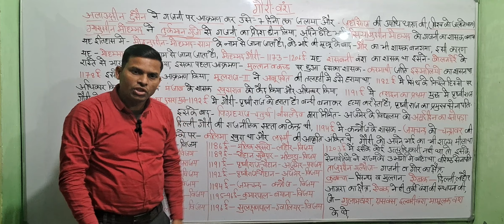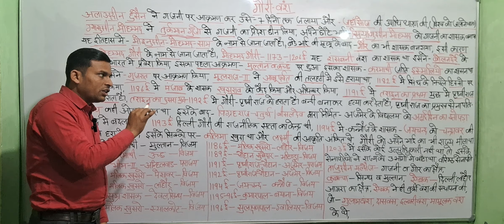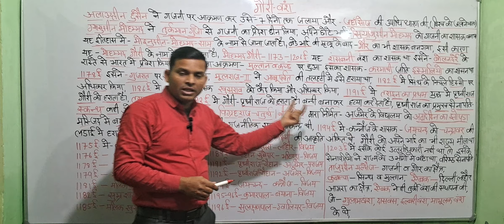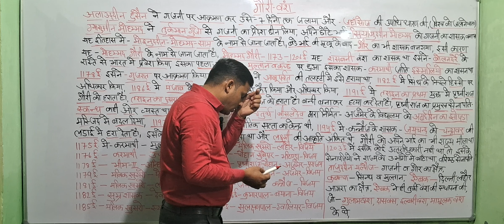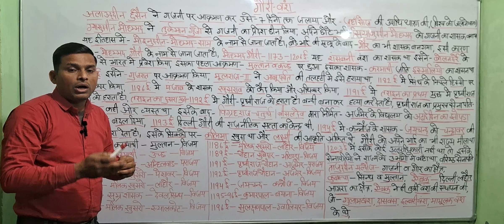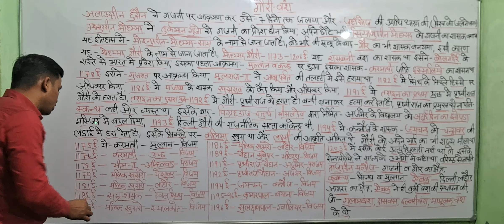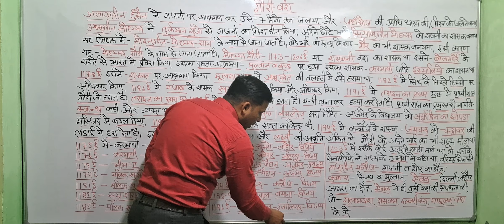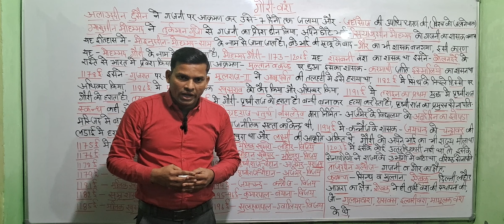गौरी वंश का जीवन परिचय \\ Gori vansh ka jivan parichay by pawan sir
मोहम्मद गौरी किस वंश का शासक था
Mohammad Gauri Kis Vansh Ka Shashak Tha
मोहम्मद गौरी जीवन परिचय
Gauri vansh
गोरी वंश का इतिहास
Mohammad gauri kaun tha
मोहम्मद गौरी की मृत्यु किसने की थी
मोहम्मद गौरी कहां का शासक था
मोहम्मद गौरी के कितने गुलाम थे
गौरी वंश का उदय किस प्रकार हुआ
मोहम्मद गौरी ने किस-किस के साथ लड़ाई करी और किसके साथ विजय प्राप्त की
मोहम्मद गौरी ने  किन-किन राज्यों पर आक्रमण किया

Dosto maine is video mein Gouri vansh ka jivan parichay ko cover kiya hai. I hope aapke liye yeh video helpful hogi.

मोहम्मदगौरी का इतिहास और जानकारी
मोहम्मद गौरी किस वंश का था
Mohammad gauri Vansh History in Hindi
मोहम्मद राजवंश कौन थे?
मोहम्मद गौरी वंश की शासन व्यवस्था की विशेषताएं
मोहम्मद गौरी का इतिहास, युद्ध और शासक
Mohammad gauri vansh Dynasty
मोहम्मद गौरी वंश के शासक
मोहम्मद गौरी का जीवन परिचय
Mohammad gauri Vansh Ka Itihas
Gauri vansh ka sansthapak

जय हिंद दोस्तों...अगर आपको मेरी videos से मदद मिली हो..और आप चाहें तो चैनेल को subscribe करने के बाद जो join button है..उसे join करके आप अपनी तरफ से भी मुझें support कर सकते हैं..मोहम्मद गौरी और पृथ्वीराज चौहान के बीच का युद्धमोहम्मद गौरी का संपूर्ण इतिहासprithviraj chauhanprithviraj chauhan historymuhammad ghorimohammad gauri kis vansh ka shasak thamohammad gauri kaun thaमोहम्मद गौरी का उदयmuhammad ghori historyमोहम्मद गौरी का भारत पर आक्रमणancient historyमोहम्मद गौरी ने किसके साथ युद्ध किया